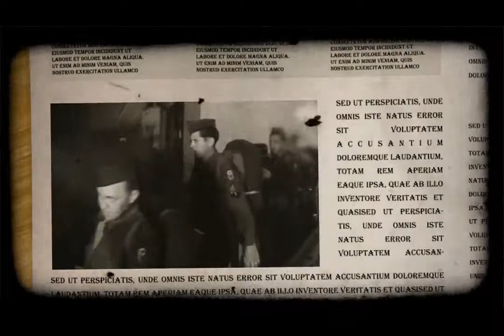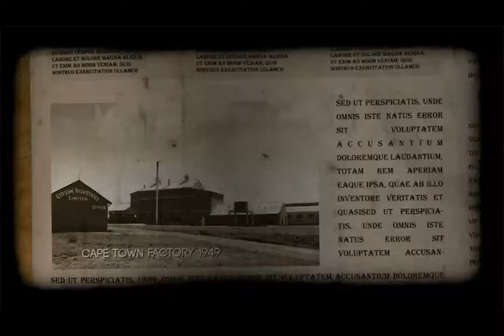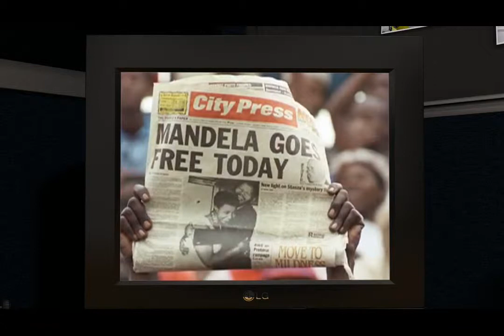Gyproc History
The History of Gyproc over the last 85 years